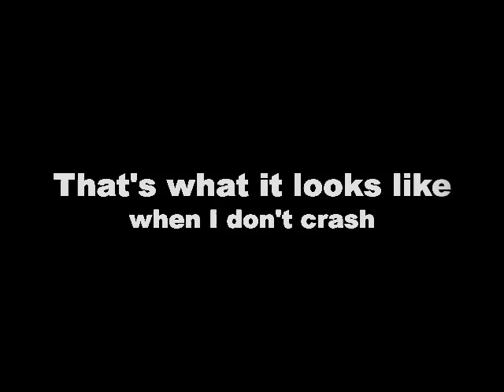TrackDaz Streets of Willow Crash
Crash in the "esses" at the March 9, 2007 TrackDaz event at Streets of Willow.